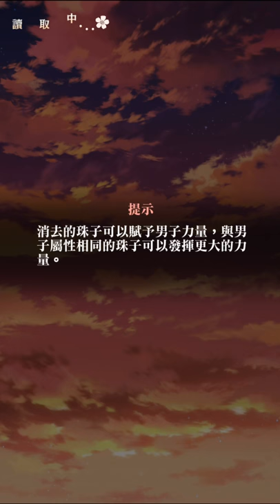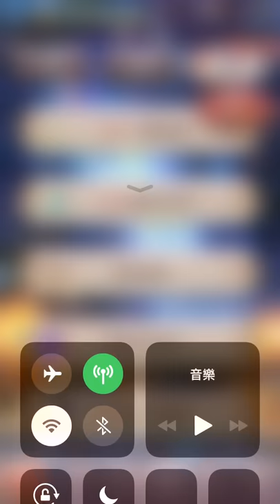【手遊將】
2. 將訂閱旁邊 "鈴鐺" 打開!
3. 打勾"我想收到這個頻道的所有通知" 儲存!
4. 請幫忙分享影片與推廣，謝謝大家!